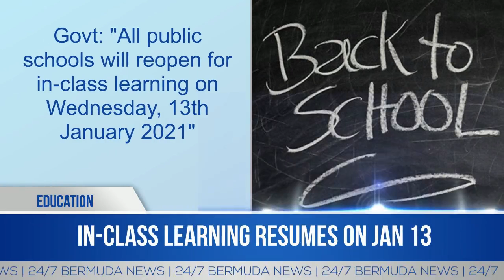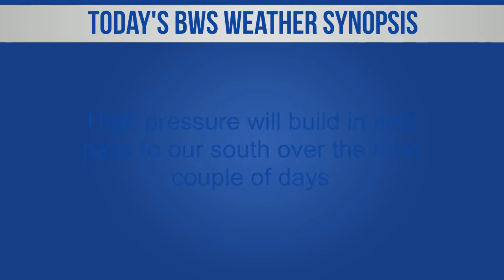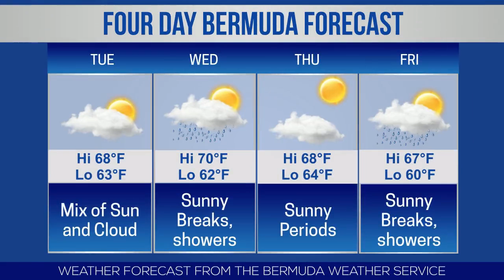Bermuda Newsflash For Monday, Jan 11, 2021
Monday, Jan 11, 2021: Police confirm man dies after collision | Premier David Burt, Minister of Health Kim Wilson, and Dr. Carika Weldon to get vaccine | Call hotline to register interest in taking vaccine | Catara Mattie, Shantori Daniels, and Shaliquah Talbot jailed in UK on drug charges | Schools reopen for in-class learning on Jan 13 | Kenni Thompson signed by Spanish team | Scott Barnes wins Karting Class in South Florida | Gayneté Jones launches ‘Best Periodt’ | BSX stock report | World News headlines & more